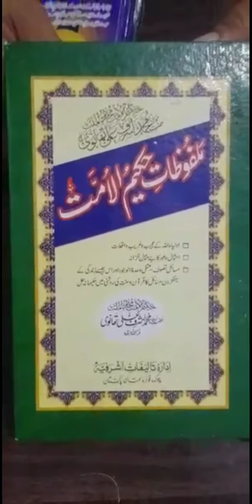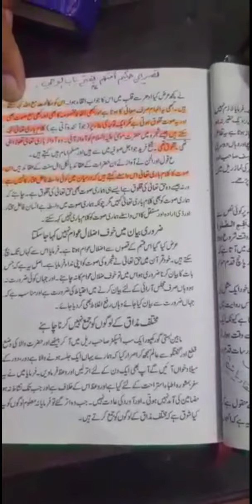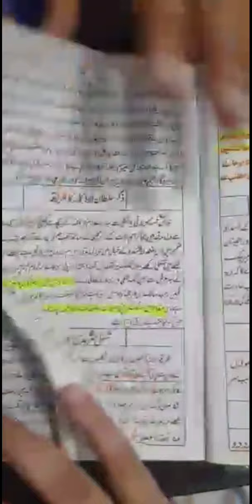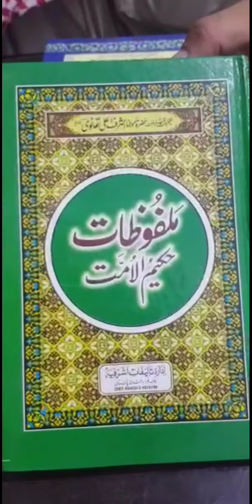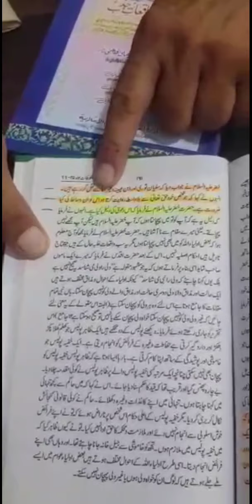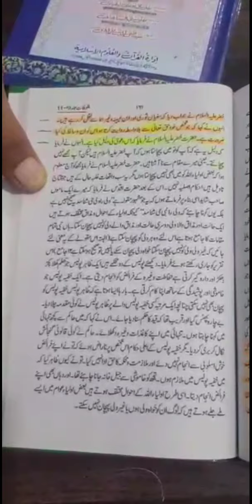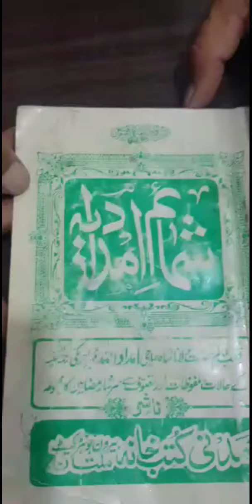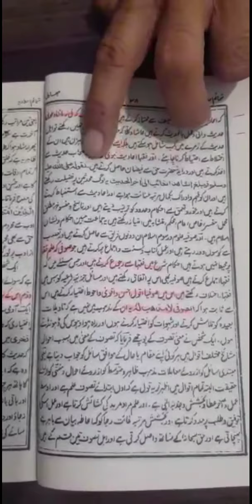مرزا ته د نبوت لار چا خلاص کړی